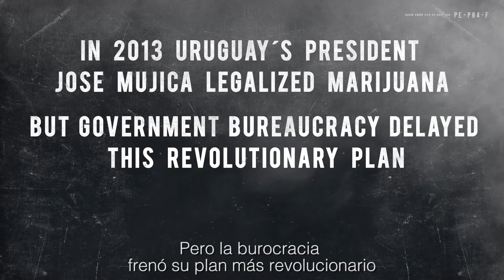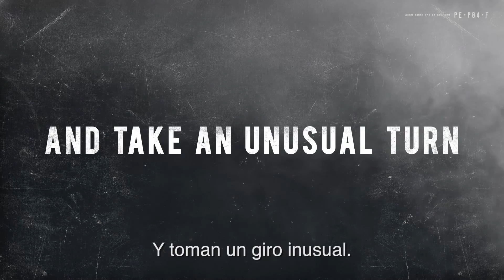Official Mission (2015) - El plan secreto de Pepe Mujica (Movie Trailer) Misión Oficial